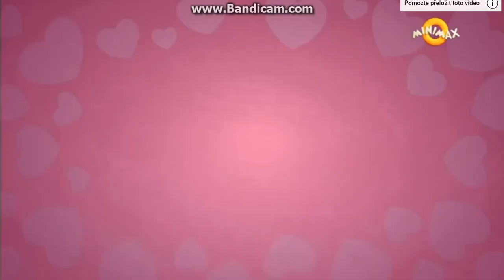Best friends until the end of time - MLP - Česky (CC)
Text:
[Twilight Sparkle]
Pro přátelství slabost mám, je to jasné.
Vždyť všechno s ním je totiž krásně snadné.
Já nemusím říkat tím na co myslím.
Když ty už víš všechno i to co cítím.

[Applejack]
Já mám vás za jablko nejsladší.

[Rainbow Dash]
Jste závod nikdy, co nekončí.

[Pinkie Pie]
Koláč sladký, jste v náladě mé.

[Fluttershy]
Objetí náruče chlupaté.

[Mane 6]
Přítel, to nejvíc je, co kdy máš.
Záda ti ochrání.
Důvěru svou mu dáš.
A je to to jediné, co chceš.
Tvůj kamarád, na něj se spoléháš.

[Twilight Sparkle]
Já představit si nemůžu, že přijde den,
Kdy s vámi moct nebudu vyběhnout ven.
Když nějaký problém se snad objeví,
Tak přátelé s tebou ho vždy vyřeší.

[Rarity]
Jsi drahokam, který zazáří.

[Twilight Sparkle]
Záře, co oblohu rozzáří.

[Mane 6]
Bez cíle nesem to nejlepší.
A nevadí nám, že zaprší.

Záda ti ochrání.